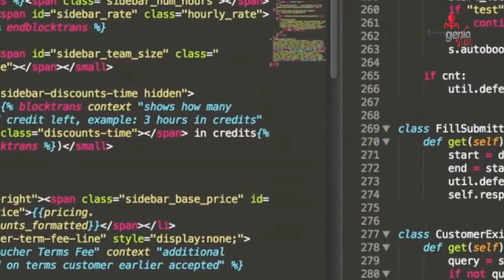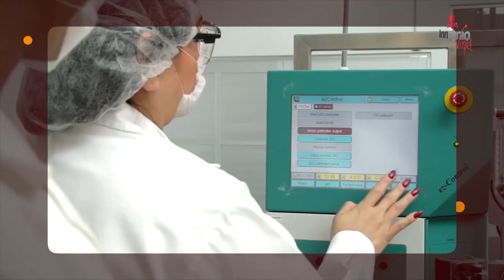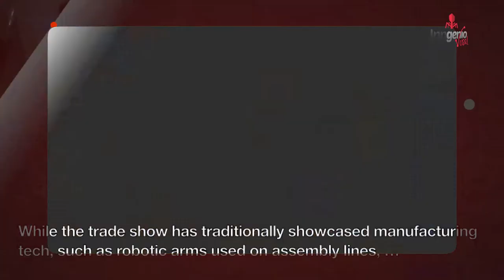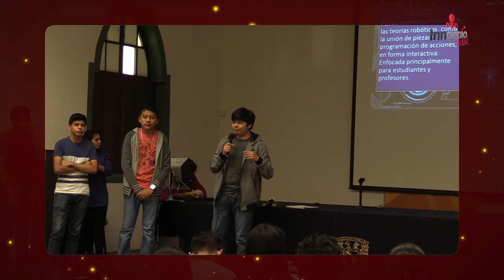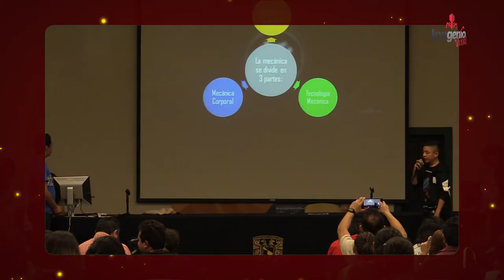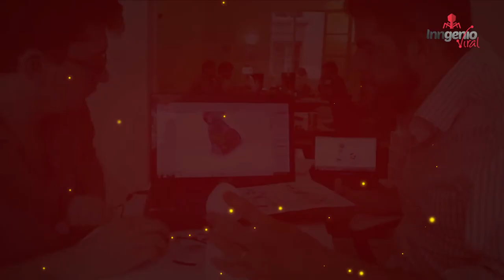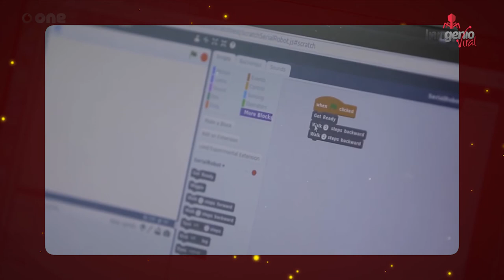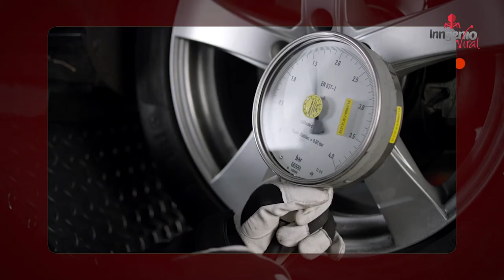Inngenio viral 2x21 Robótica computacional